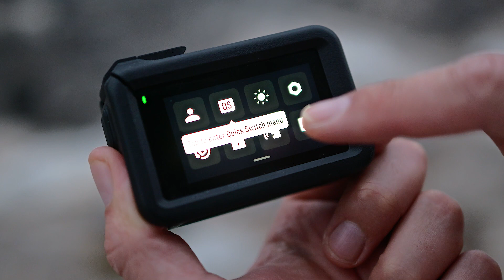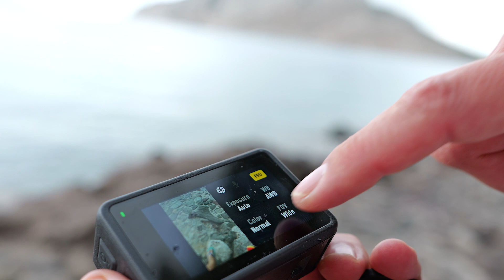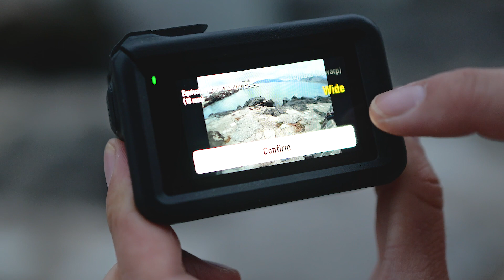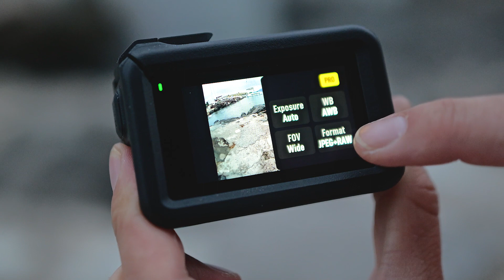DJI Action 4 s-a intors din Grecia ( Review )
Action 4 de la DJI este un rival pe masura lui GoPro 12 Black. Vine cu senzor mai mare si multe alte avantaje. Afla ce poate sa faca din video.

00:05 Introducere
00:37 Cine este Action 4 ?!
01:45 Prezentare Exterioara
03:07 Galerie Video
05:21 Concluzie

Achizitia prin link-urile de mai sus ajuta dezvoltarea canalului si nu va costa nimic. Multumim!
Momente cheie